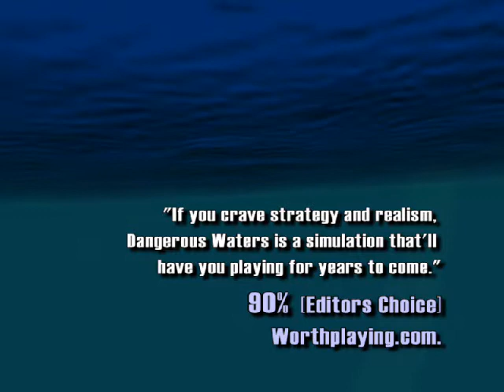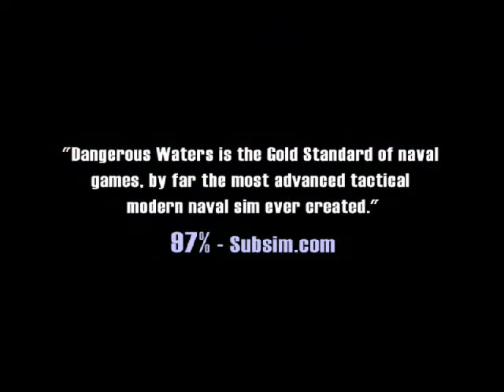Vossey.com - Dangerous Waters Trailer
Dans Dangerous water vous prenez la place d'un commandant d'un bâtiment de guerre (sous marin, bâtiment de surface, avions et hélicoptères). L'objectif est de mener à bien vos missions pour la domination des eaux.

L'interface est calquée sur Sub Command mais elle est reste intuitive. Dangerous Waters est donc une simulation poussée de batailles navales mais qui reste accessible grâce aux options qui permettent de laisser l'équipage s'occuper du bon fonctionnement de l'engin. Ainsi lorsque vous chassez un sous marin dans un avion P3 Orion, vous pouvez vous concentrer sur la détection en la destruction de votre objectif tout en laissant votre équipage gérer la navigation. Mais il est également possible de continuer à leur donner des ordres à suivre.